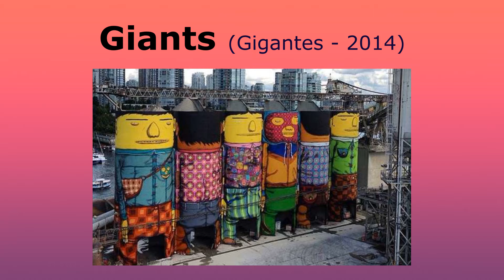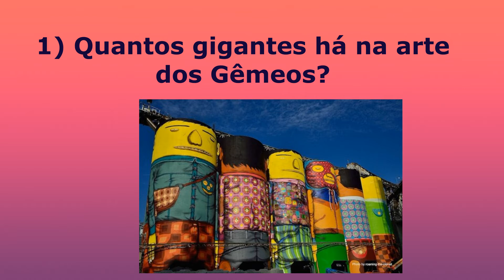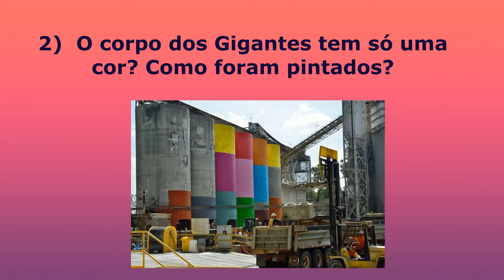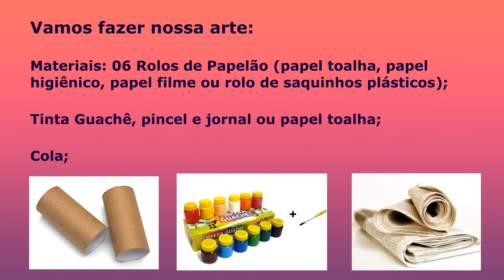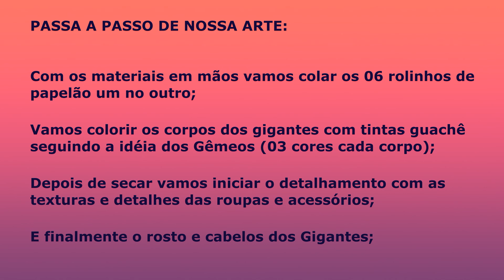Os Gêmeos_Os gigantes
Aula de arte para anos iniciais, grafite e os GÊMEOS.